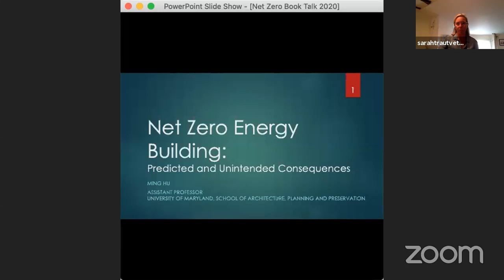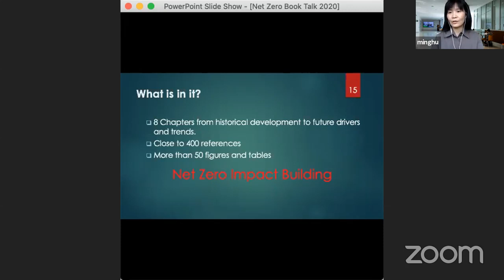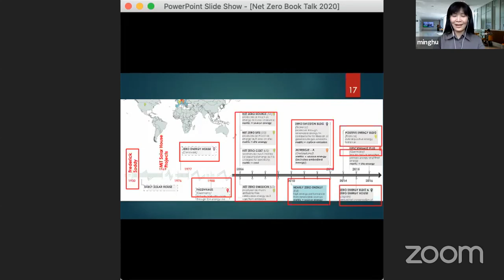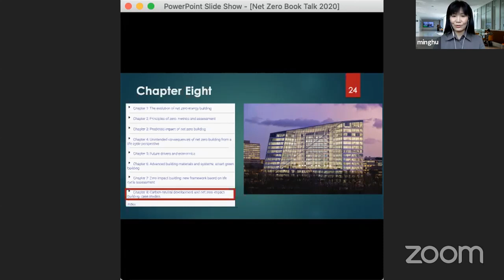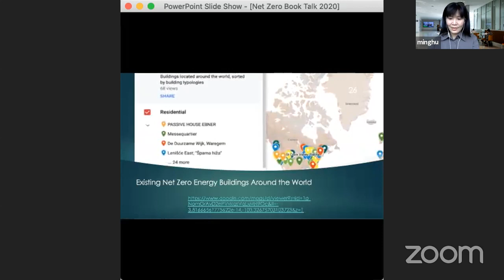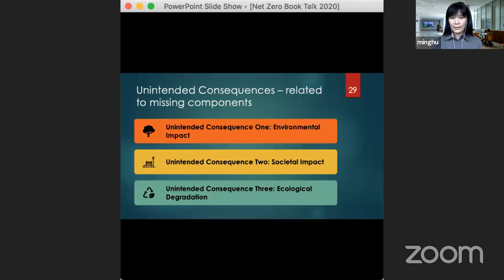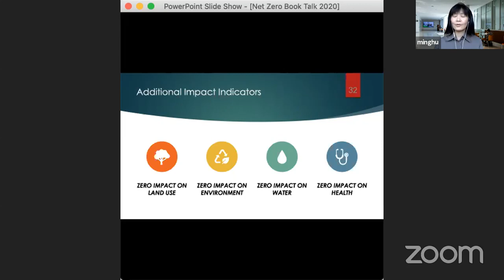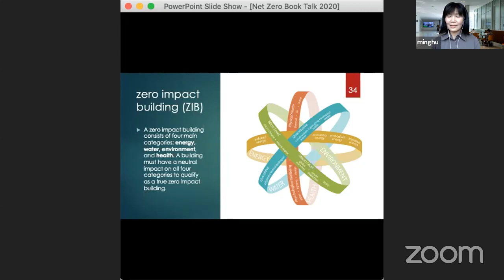SA+P Fall 2020 Lecture Series 01 | Ming Hu